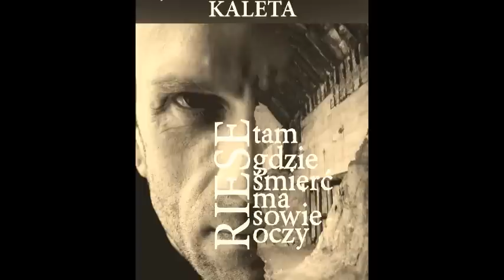"RIESE. Tam gdzie śmierć ma sowie oczy"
Oficjalny trailer nowej powieści Jolanty Marii Kalety, która zabiera Czytelników w Góry Sowie.  Wykute przez Niemców w ich wnętrzu sztolnie skrywają jedną z największych tajemnic II wojny światowej.  Premiera powieści zatytułowanej "Riese. Tam gdzie śmierć ma sowie oczy" październik 2016